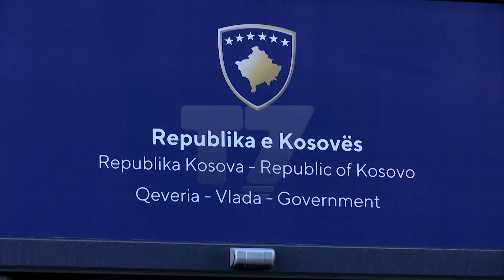Lajçak viziton Kosovën, takon Osmanin e Kurtin | N'FOKUS | T7